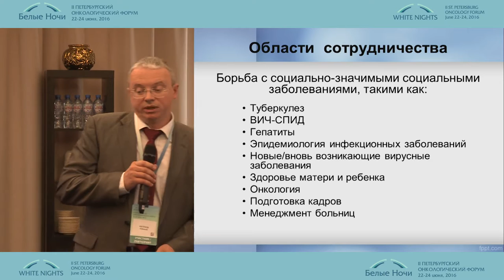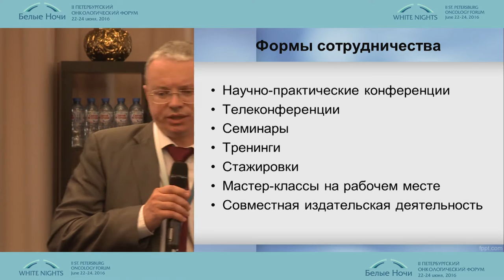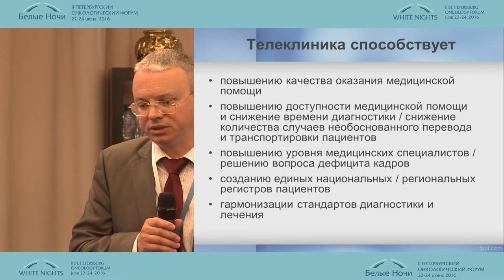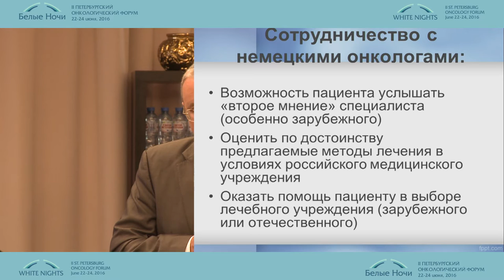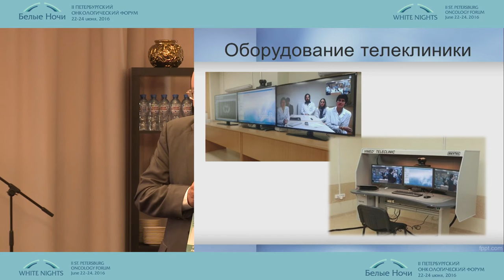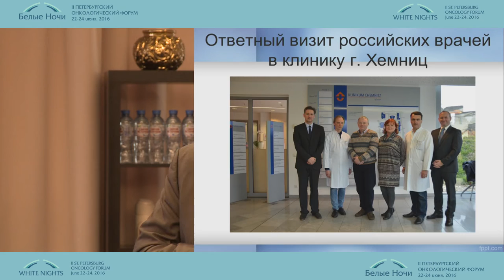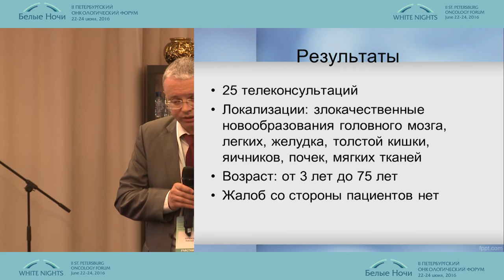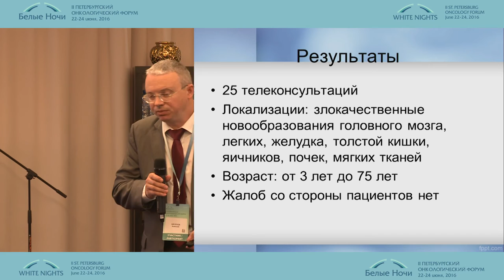Опыт применения телеклиники в Иркутском онкологическом диспансере